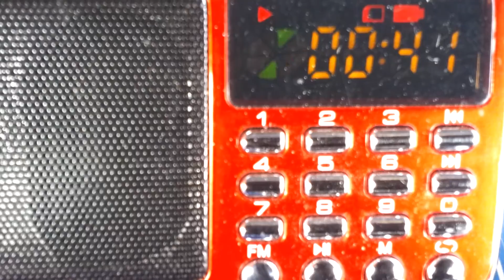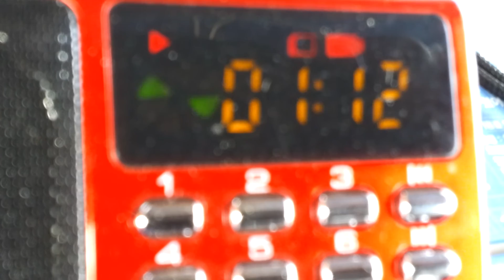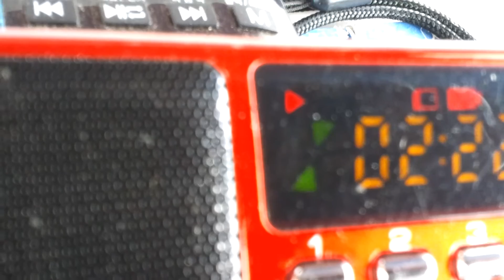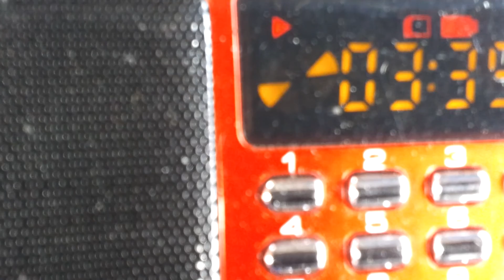품바메니아 장털보 사랑이로구나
사랑이로구나
장털보올림